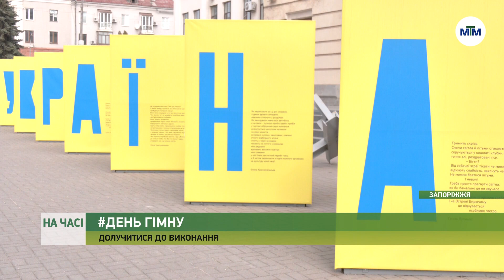На часі - Челендж на День гімну: заспівай у соцмережах. - 10.03.2023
10 березня в Україні відзначається День державного гімну. Саме в цей день в 1865 році в польському Перемишлі вперше прозвучав твір композитора Михайла Вербицького на слова поета Павла Чубинського “Ще не вмерла Україна”.

Сьогодні усіх українців закликають долучитися до виконання гімну, а потім – поділитись відео у соцмережах.